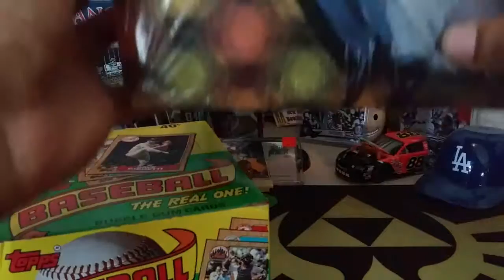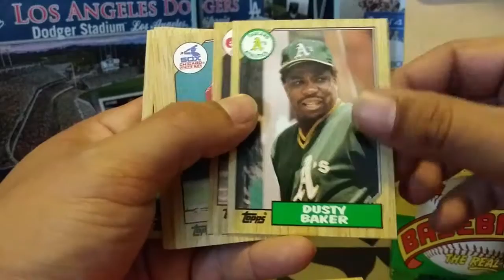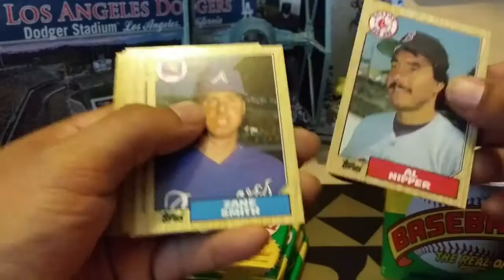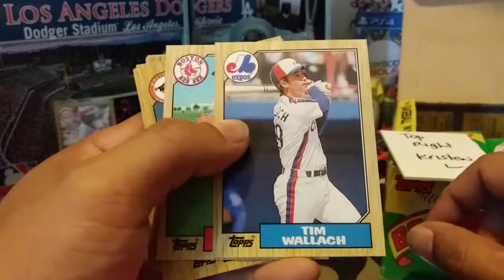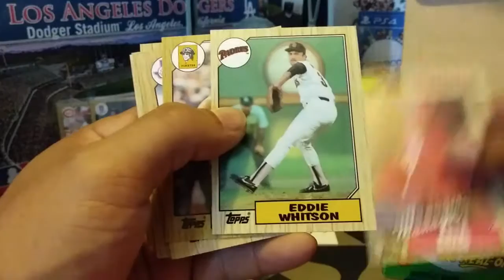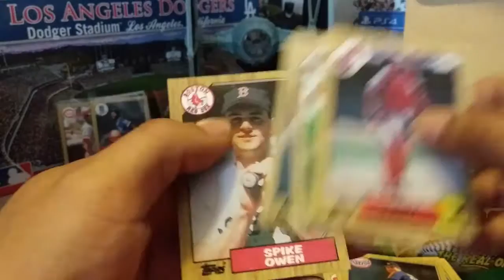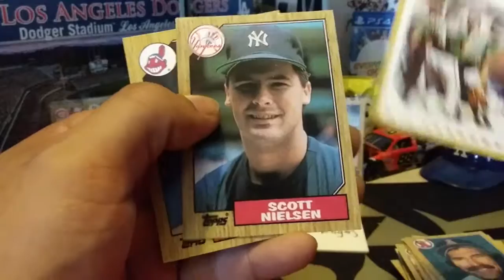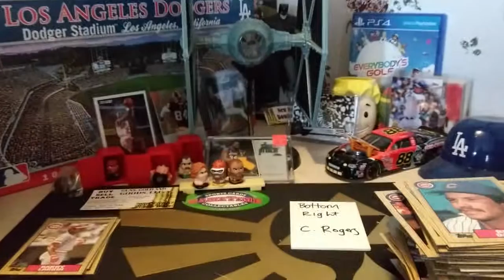Opening a Box of Topps 87 Bo Jackson 8/3/19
We open a box of 1987 Topps looking for Bo Bonds Larkin McGwire